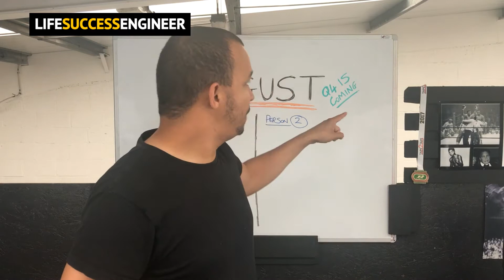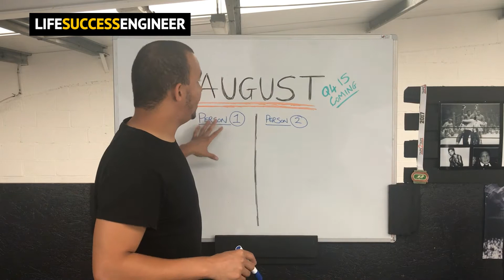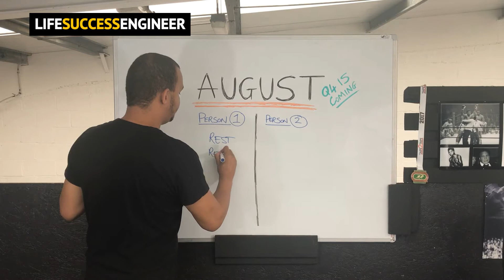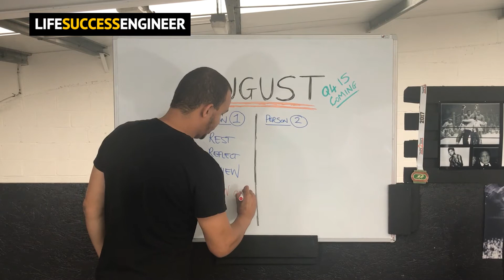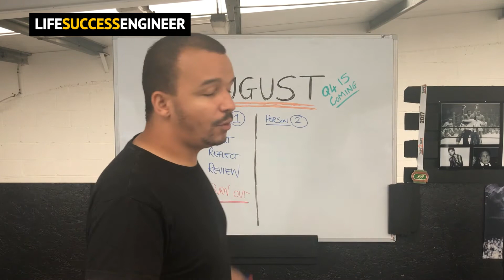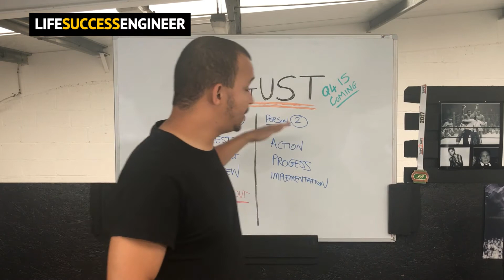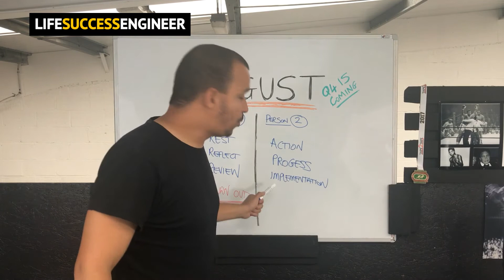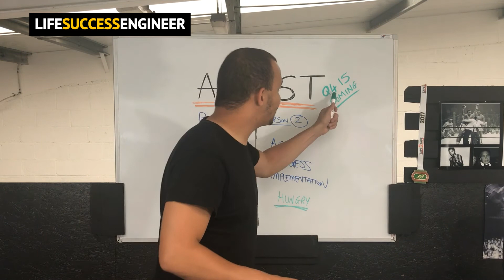Q4 Preparation: August | Are You Resting 😴 Or Hustling? 💪 | Success In Personal Productivity Ep 10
In this episode 10 of Success In Personal Productivity, Kev shares his insights in August! Are you resting or hustling?! August is a great month for 2 types of people. You have either been taking massive action you need to rest or the time for massive action is NOW!